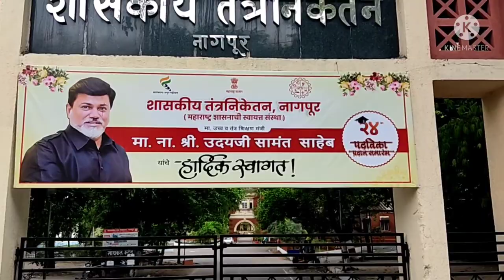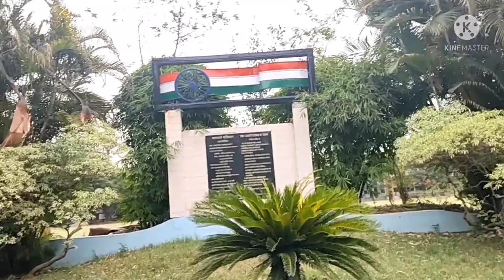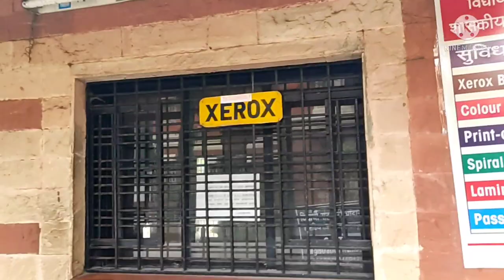G. P. NAGPUR 👉campus visit.. Admission करे या नही ।।@talkingshek5842 ...